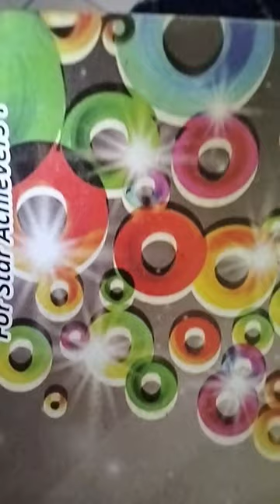color is life